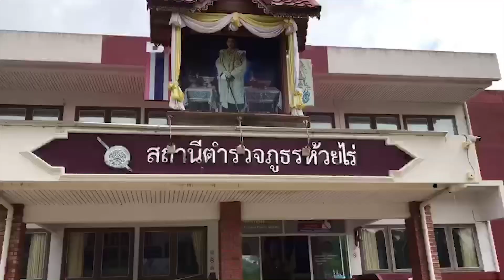คนใจดำไร้คุณธรรม ขับรถชนแม่ชีเดินข้างถนน หนีไปไม่ดูแล ลูกสาววอนคู่กรณีออกมารับรับผิดชอบ